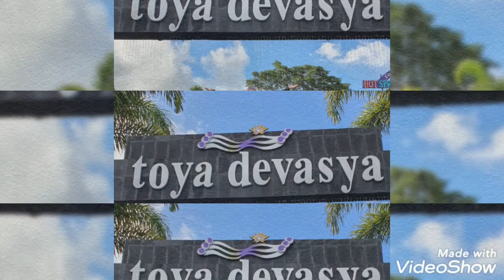TOYA DEVASYA - Bali Pool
salah satu venue kolam renang di Toyabungkah Bali, liburan akhir tahun dengan teman-teman ID42NER chapter Bogor tahun 2020